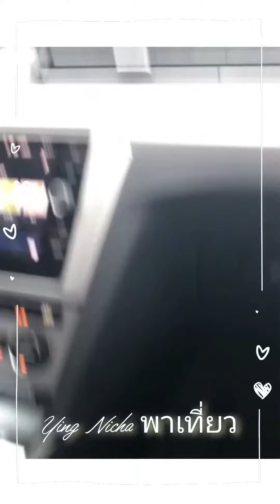ที่เยอรมันสองข้างทางมีแต่หิมะ | Germany 🇩🇪 | หนีลูกเที่ยว byYingNicha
แม่ถ่ายคลิปวีดิโอส่งมาให้ดู อยากไปดูให้ถึงที่สักครั้ง แต่คงหนาว แพ้ความหนาว 🥰

เป็นกำลังในคลิปต่อๆไปให้ด้วยนะ💕